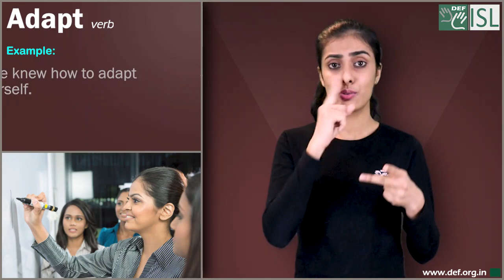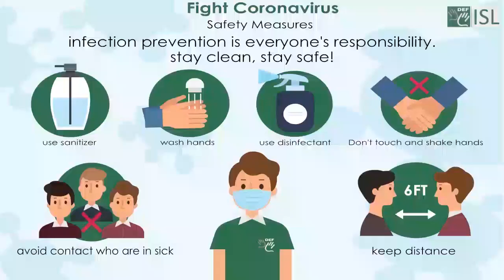Adapt (verb) Word of the Day for March 3rd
Adapt (verb)

Meaning- to change your ideas or behaviour to make them suitable for a new situation.

Examples:- 1. She has adapted herself to college life quite easily.
2. She knew how to adapt herself.
3. You should adapt yourself to the new class.
4. It's amazing how quickly people adapt.